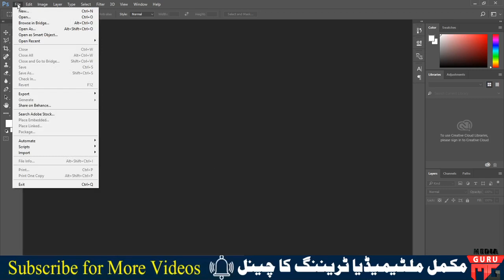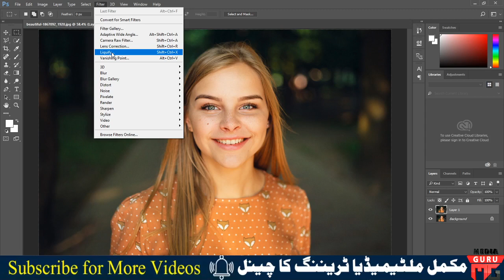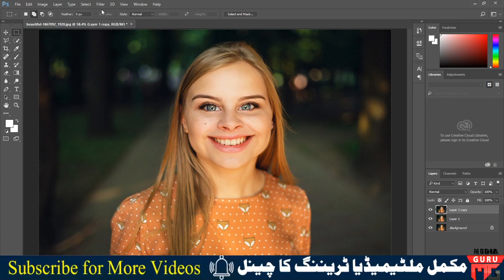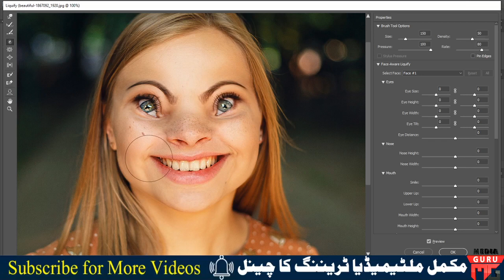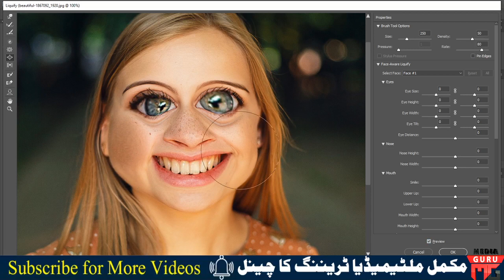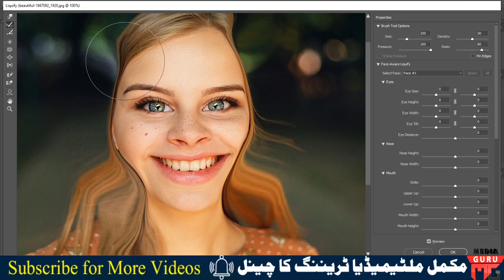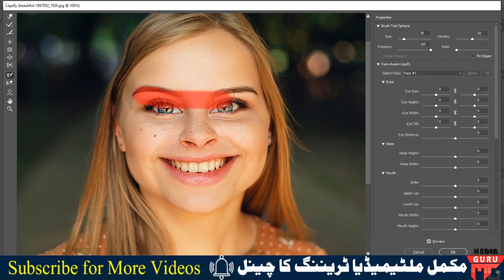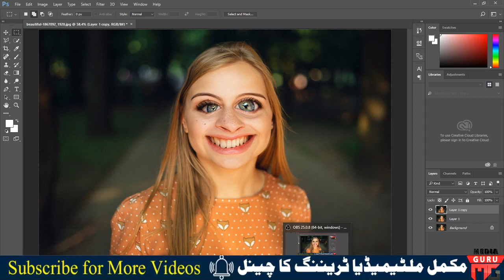ADOBE PHOTOSHOP | LIQUIFY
In this Series of Lectures you will Learn to Play with pixels making posters, brochures, image editing, Digital Painting, Image to Sketch, Face Clearing Techniques, Digital Makeup or Make Over, animation in photoshop, actions, blending options, facebook post creations, and many many more

MEDIA GURU LINK:
shorturl.at/uDY45

ELLY'S KITCHEN
shorturl.at/fkqKP

CRYPTO KARIM CHANNEL LINK:
shorturl.at/doD36